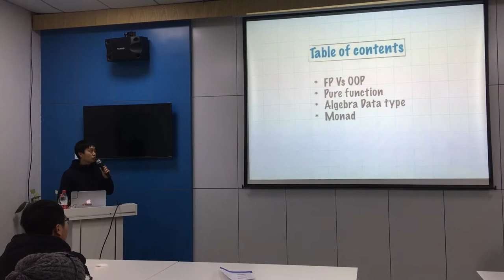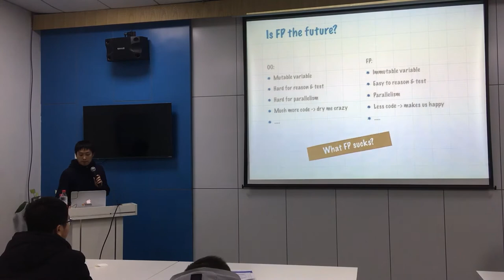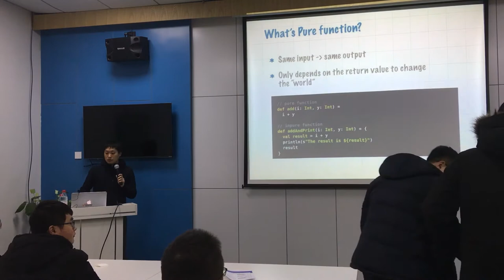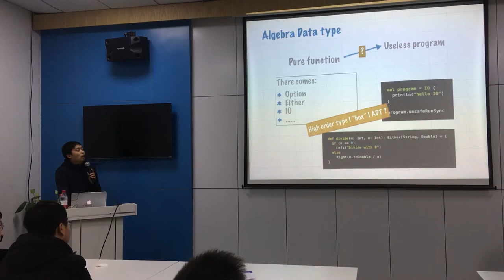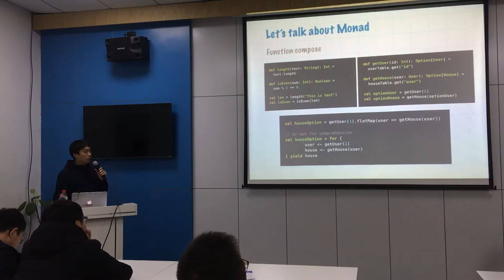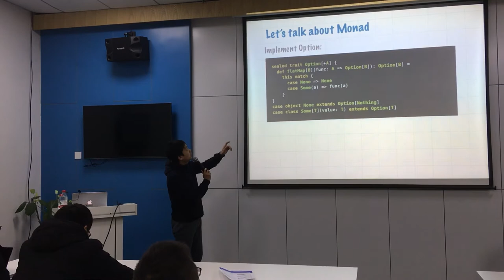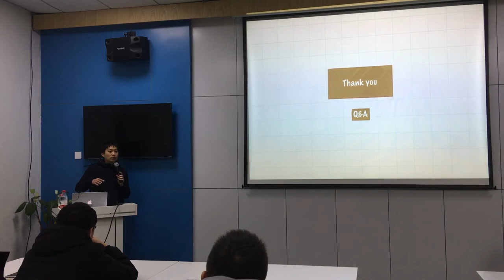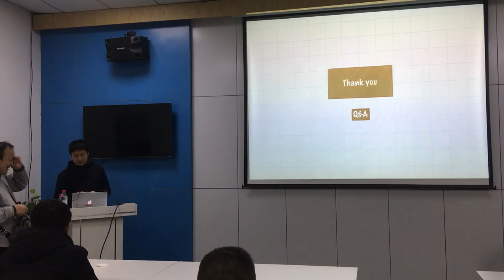理解函数式编程中的 monad - 孙凯超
重新上传之前频道内缺失的视频。顺带修复了音频。

软件开发领域没有”银弹”，已有的技术和架构随着时间的推移会出现问题， 应用一些”新”技术或者”新”的范式来解决现有问题的同时，会引发一些其他的问题。 函数式编程也不例外，它通过 immutable 的变量和”纯”函数，让代码变得更加容易预测； 同时引入了一些新的问题，显著的如学习曲线、框架不完善等。 函数式编程大量应用于并行计算如 Spark，Web 后端开发，智能合约等。 monad 是函数式最常用的一项技术，通过使用 monad，可以方便的实现程序的流程控制。

孙凯超:
Thoughtworks软件工程师，主要从事web互联网应用开发，常用的技术有Scala，Ruby以及NodeJS。